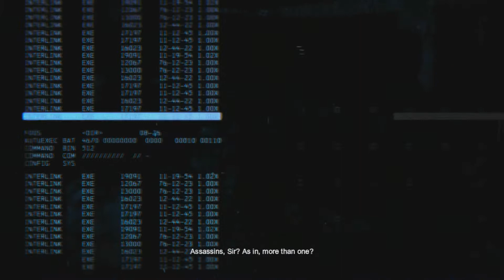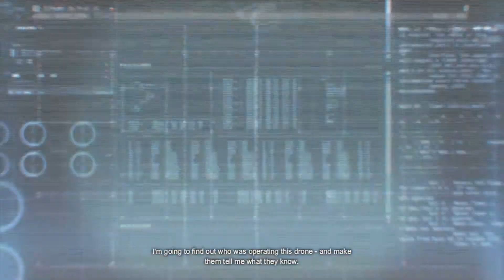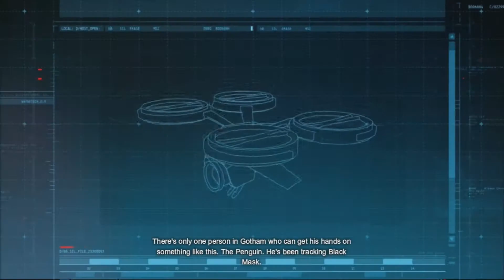Batman: Arkham Origins Walkthrough Ep.2 - Detective Work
This my walkthrough of Batman: Arkham Origins with commentary. Expect nothing fun times during these videos.